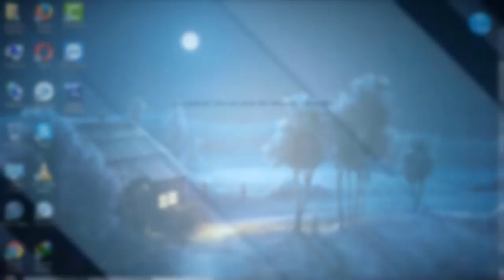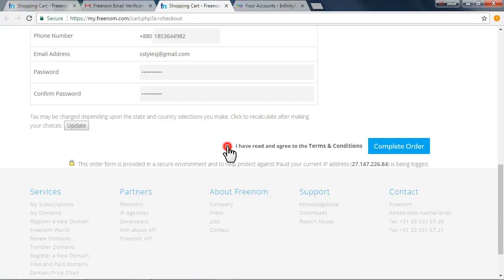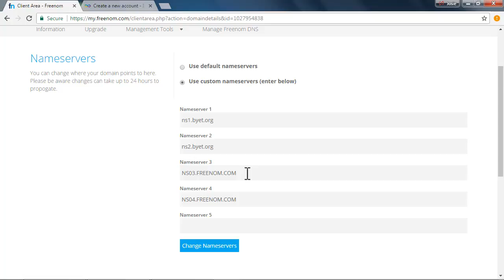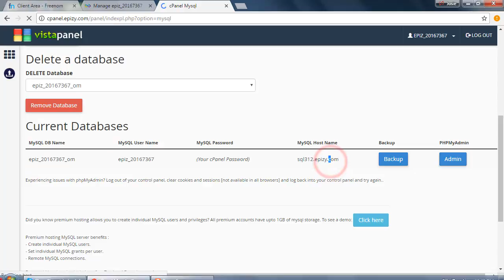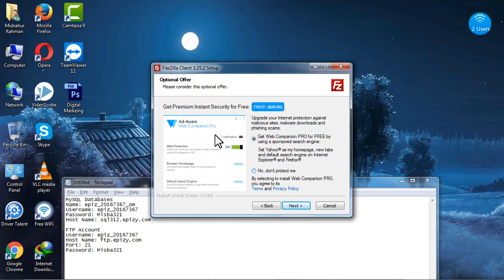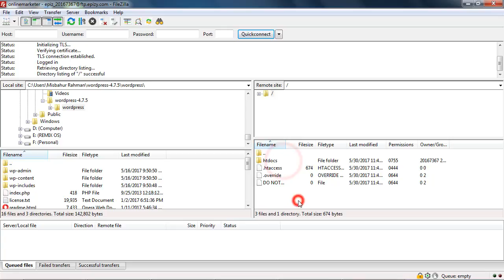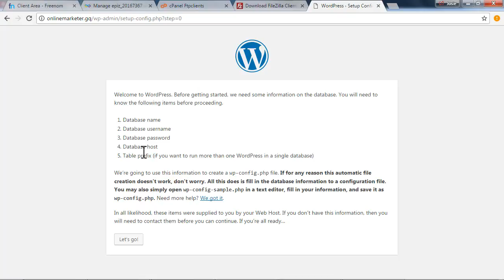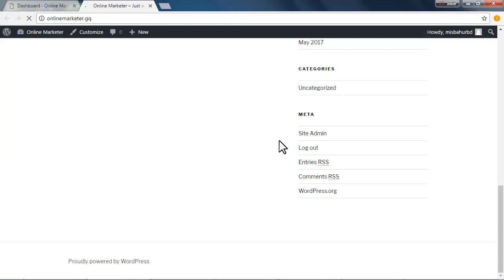Get Free WordPress with Free Hosting and Domain | Complete WordPress Tutorial | MISBAHURBD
In this video, I will show you How to make a free WordPress website with Free Domain & Hosting.

Every online worker needs a website for share own ideas all over the internet and If you digital marketer then you must be need make a lot of website for your products.

WordPress is best option to make a website easy, good looking in short time. But, if you want to make a WordPress website you want to invest the dollar. Like 200-300$ for 1 years.

In this video, I show how to create a WordPress website full free with free domain and unlimited free hosting. So, keep watching the full video and make your 1st free WordPress website.

I wish this video must help you and your work.